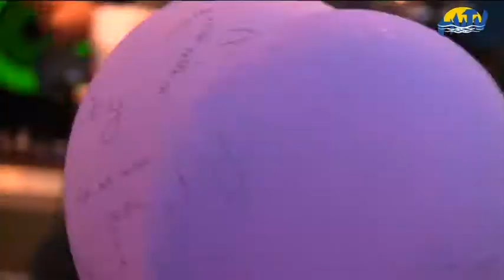Bizonyítványbuli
Hatalmas bulival búcsúztatták a 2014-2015-ös tanévet a Szabadtéri Színpadnál június 13-án. A kulturális központ erre a napra két koncertet szervezett, amelyeken nemcsak a diákok, hanem az idősebb korosztály is jól szórakozott.